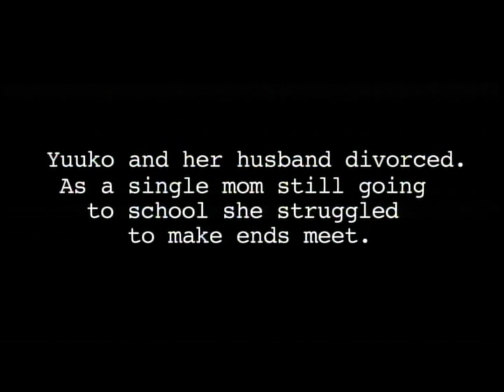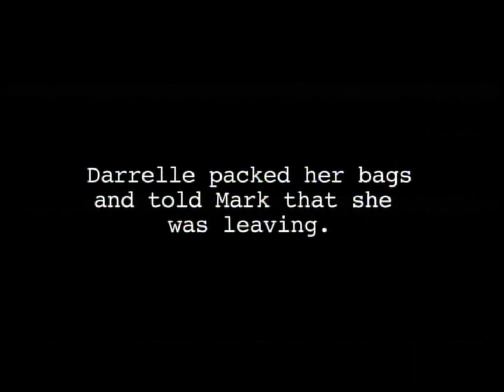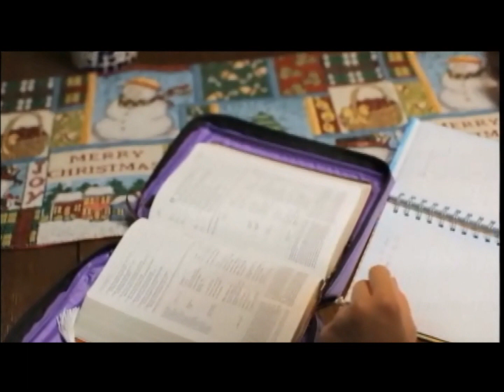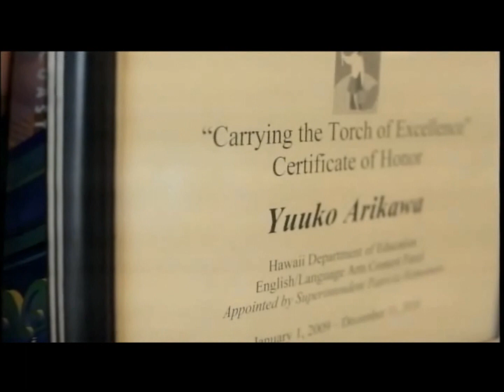Message 8-12-12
Brian Taylor leads us in getting rescued by God.